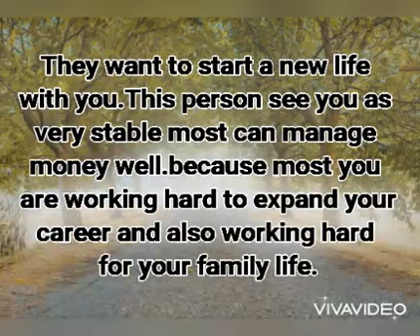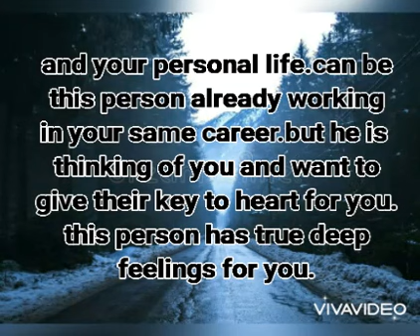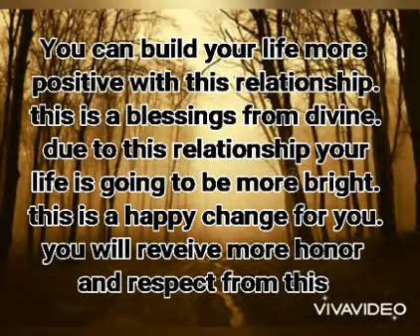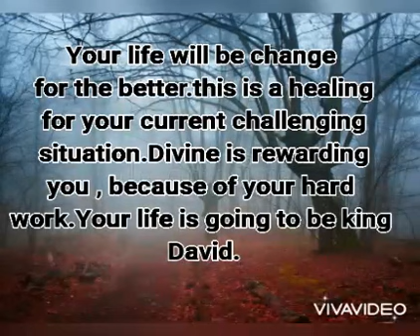Chosen one your life is going to be king David.....